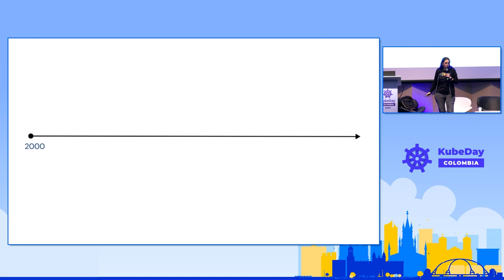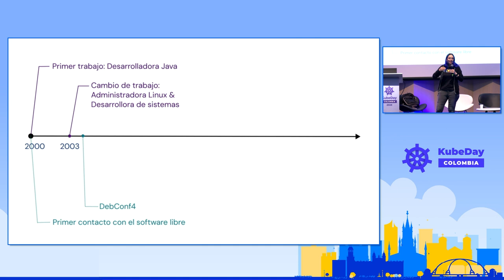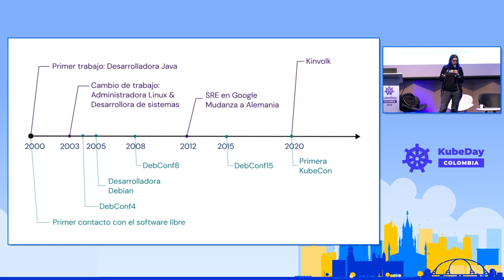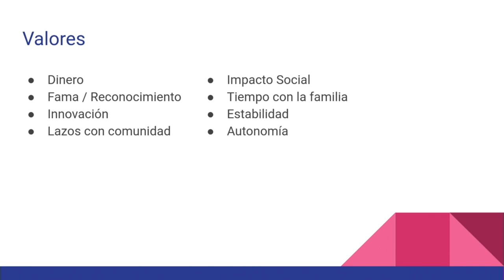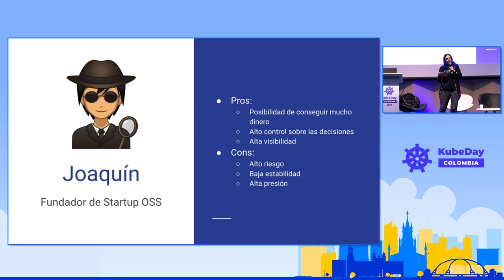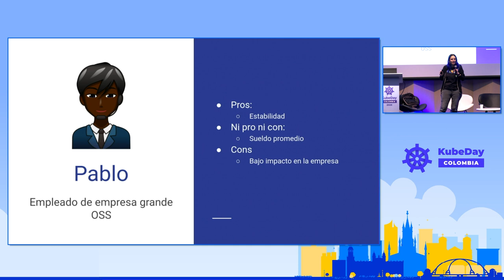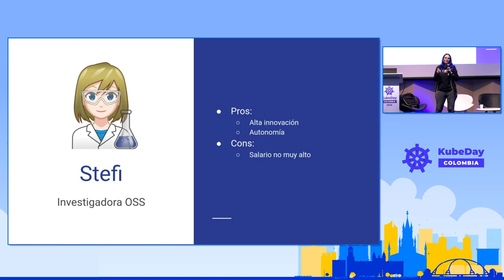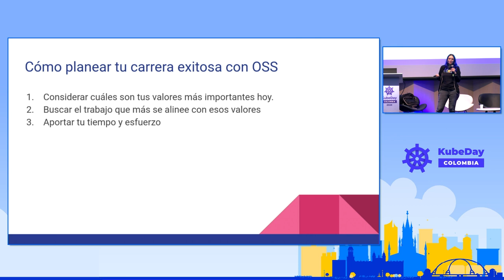What Does a Successful OSS Career Look Like?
Margarita has been working in Tech, and in particular in OSS, for more than 20 years. She has worked in big tech and smaller startups, as both an individual contributor and a manager, experienced a number of successes and also some interesting challenges. This presentation will cover some of the lessons learned along the way, as well as discuss the different forms that success may look like for people interested in working 100% with Open Source Software.